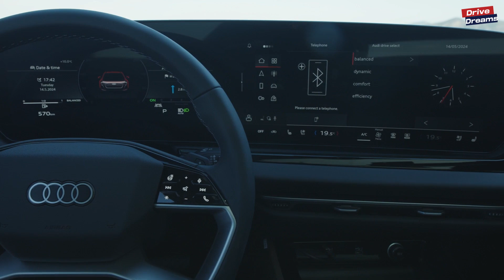2025 Audi A5 Avant: Luxury Wagon Perfection?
Performance
New engine lineup: The 2025 A5 Avant features a completely revamped range of TFSI engines with improved combustion processes and advanced turbocharging.
Quattro all-wheel drive: Standard across the range, ensuring excellent traction and handling in various conditions.
Dynamic handling: The A5 Avant offers a sporty and engaging driving experience, thanks to its well-balanced chassis and precise steering.

Technology
Latest infotainment system: The new model comes equipped with Audi's cutting-edge infotainment system, featuring a large touchscreen, intuitive interface, and advanced connectivity options.
Driver assistance systems: A comprehensive suite of driver assistance features is available, enhancing safety and convenience.
Digital cockpit: The virtual cockpit provides customizable driver information, allowing for a personalized driving experience.

Interior
Premium craftsmanship: The A5 Avant boasts a high-quality interior with meticulous attention to detail and premium materials.
Spacious and practical: Despite its sleek profile, the Avant offers ample cargo space thanks to its versatile rear seating configuration.
Comfortable and refined: The cabin is designed for long-distance comfort, with supportive seats and excellent noise insulation.

Availability and Price
Launch: The 2025 Audi A5 Avant is expected to be available in the German market starting from mid-2024.
Global availability: The model will likely be introduced in other markets gradually throughout the year.
Pricing: The base model with a 150 hp engine is expected to start around €45,200 in Germany. Prices for higher trims and additional options will vary.

Overall, the 2025 Audi A5 Avant TFSI Quattro presents a compelling package of performance, technology, and style. With its refined interior, advanced features, and engaging driving dynamics, it aims to set a new benchmark in the premium wagon segment.

Timeline
Driving scenes 00:00
Exterior 00:52
Interior 02:30
Ligths 04:22

Source: Audi
*Follow us*
To stay up to date with a lot of new videos.